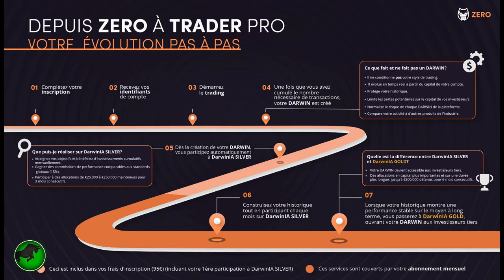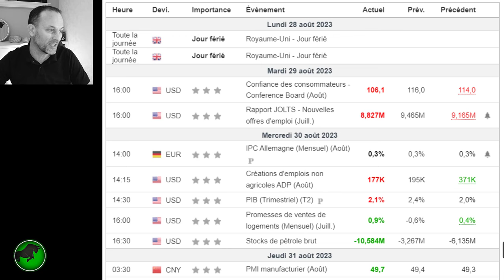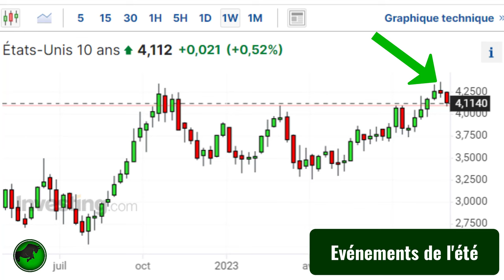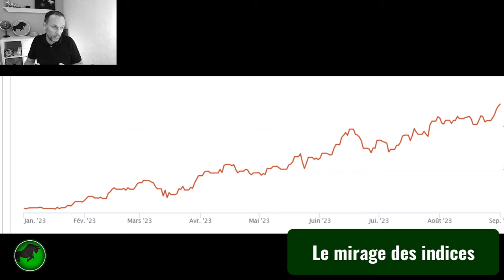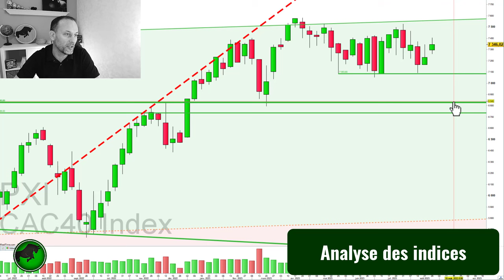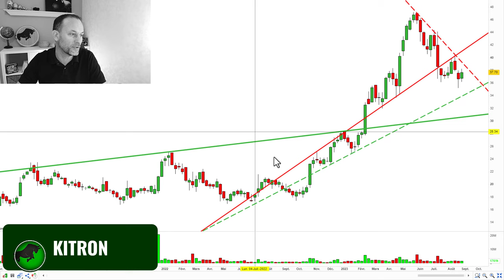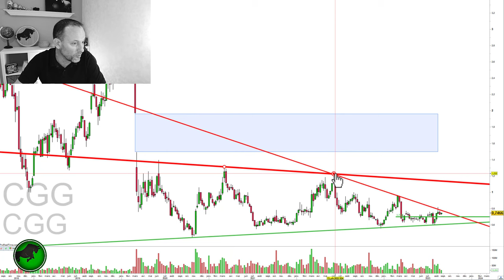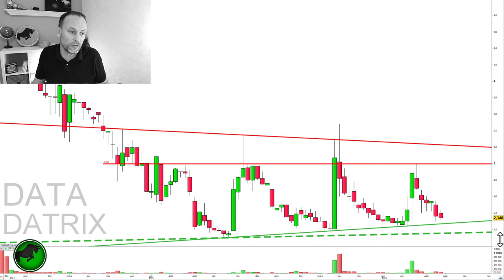DÉBUTER EN BOURSE: Pourquoi les indices boursiers trompent les investisseurs (PEA, actions)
Le mirage des indices. Pourquoi mon portefeuille baisse quand le CAC40 monte?

⏭DARWINEX ZERO:

Profitez maintenant de la promotion de 10€ sur votre frais d’inscription,
cliquez sur ce lien:

⏭FORMATION “LA BOURSE, Y EN A QUI VONT RÉUSSIR”:
Apprenez comment choisir les meilleures actions, quand investir sur ces titres et comment gagner de l’argent régulièrement grâce à une stratégie simple et incroyablement efficace:

“LA STRATÉGIE DES POUPÉES RUSSES”

  sur facebook sur la messagerie de “ricardo trading”

⏭Macro économie :
L’ensemble des événement de cet été
Mon sentiment sur la rentrée

⏭Le titre du jour : Le mirage des indices

⏭Les indices : Le CAC40 rebondit et finit bien son mois Le DAX rebondit aussi. Le NASDAQ100 résiste très bien…

⏭L’analyse fondamentale et graphique de vos valeurs boursières

⏭L’indice PTDR (Pépites à Trader De Ricardo) :
sortie de ADYEN et reworldmedia
entrée de dofg dof dofgroup et de f3c